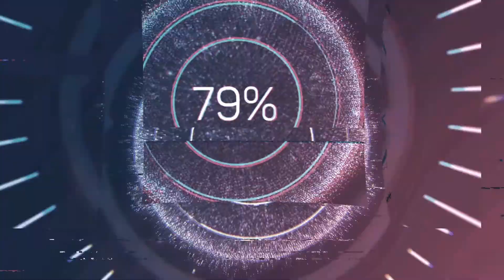THE CHI SEASON 4 TRAILER REACTION